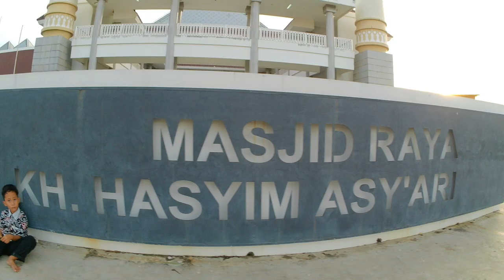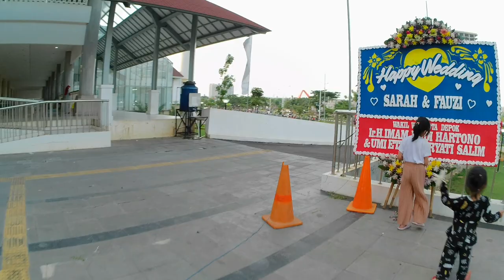NYORE DI Masjid Raya KH Hasyim Asy'ari, Peninggalan Jokowi, Ahok,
masjid kh hasyim asy,ari
tempat nyore di rawa buaya

baik vlog kali ini saya nyore di plataran masji kh hasyim asy,ari rawa buaya

Masjid kh hasyim asy'ari yang terletak di dekat rumah susun sederhana sewa (Rusunawa) Daan Mogot atau kerap disebut Rusun Pesakih ini dikelilingi ruang terbuka hijau, sehingga menghadirkan sirkulasi udara yang baik dan alami.

Masjid KH Hasyim Asy’ari merupakan masjid raya pertama di Jakarta. Ide pembangunan masjid raya muncul dari Presiden Joko Widodo (Jokowi) saat masih menjabat sebagai gubernur DKI Jakarta ,masjid ini jika sore banyak di kunjungi anak dan masyarakat sekitar sekedar untuk nyore atau berjalan jalan